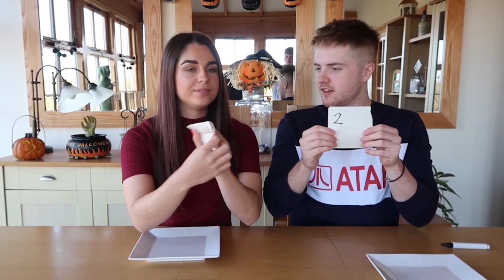BRANDED VS UNBRANDED FOOD CHALLENGE! £100 CASH PRIZE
BRANDED VS UNBRANDED FOOD CHALLENGE! GIRLFRIEND V BOYFRIEND!!

Who do you think is gonna win??? This was a suuupeerrr fun challenge, we both enjoyed filming this so much!! It isn’t as easy as you think!! Please leave the video a lil thumbs up if you’d like to see more videos like this and leave any suggestions for other videos in the comments!!

Loads of loveeee!! xxx